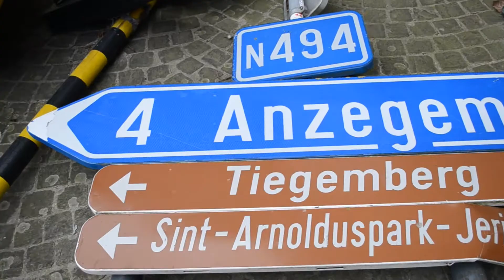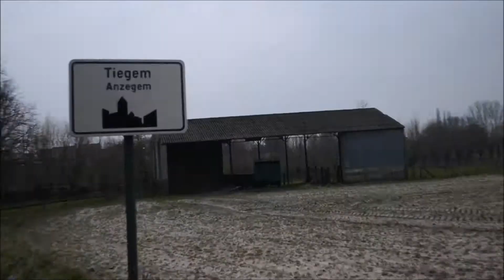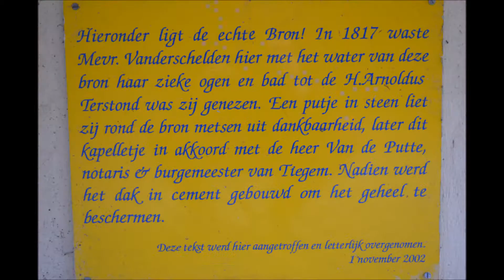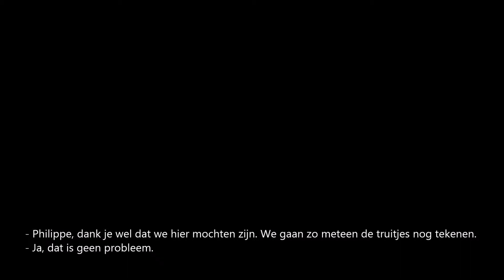La clase de México 1986 - Handtekening nummer #7: Philippe Desmet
Chapter #7. Hier is het sfeerfilmpje van onze ontmoeting met Phillipe Desmet. In de rubriek 'Touristique': Sint-Arnoldus. Waarom? Just watch and find out. Enjoy!